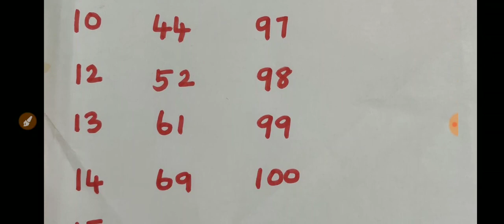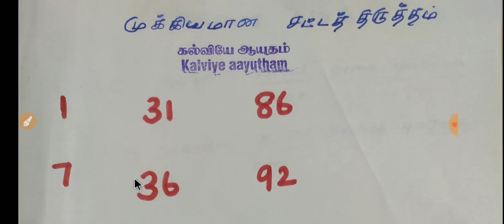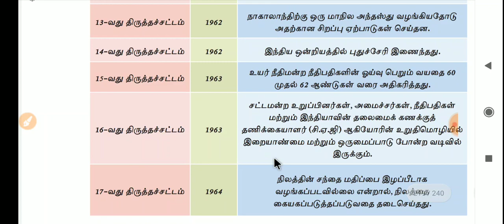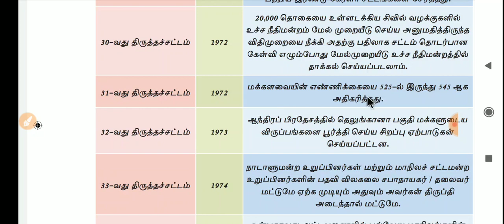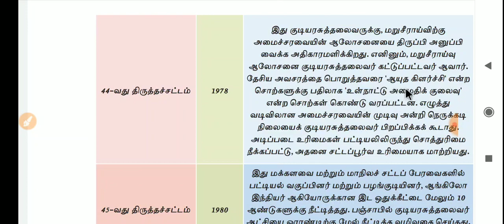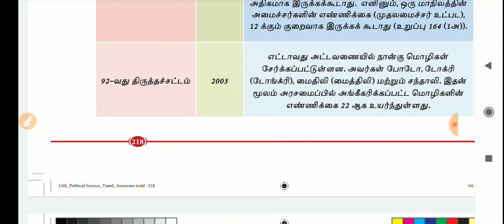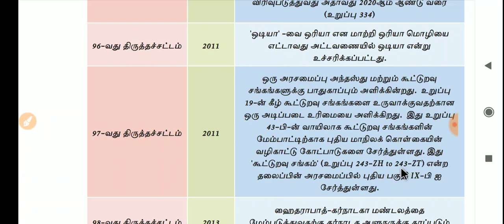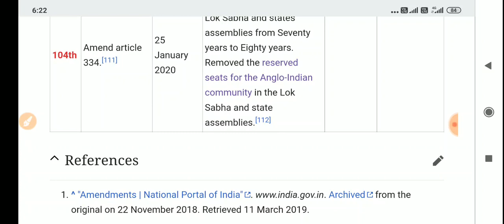முக்கியமான சட்டத் திருத்தங்கள்| இந்திய அரசியலமைப்பு important amendments Indian polity| tnpsc polity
தேர்வில் கட்டாயம் இடம் பெறும் கேள்விகள்
இந்திய அரசியல் அமைப்பு
முக்கியமான சட்டத் திருத்தங்கள்
104 வது சட்டத் திருத்தம் வரை

PDF link

1. 12 Th book